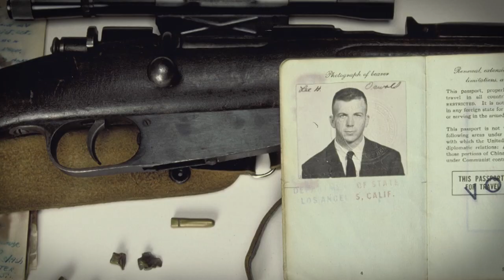JFK: Spiknutí (26.4.2024 v 21:55 na CS MYSTERY)